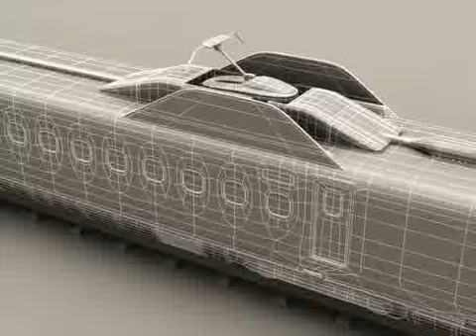3D Model of Shinkansen N700 Review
Shinkansen N700 3D Model in 3D Studio (.3ds), Cinema 4D (.c4d), Lightwave (.lwo, .lw, .lws), 3D Studio Max file (.max), Maya (.ma .mb), Wavefront (.obj), available Accurate very high definition Shinkansen N700 model with detailed bogie and pantograph fully textured. The model includes the locomotive and 2 different wagons. 29353